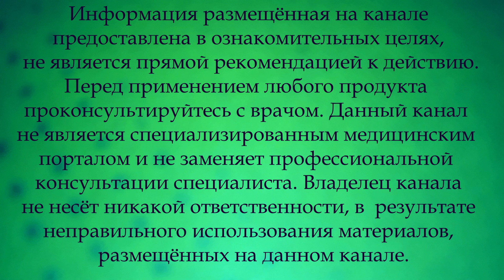Никогда НЕ выбрасываю рыбью ЧЕШУЮ, вот что можно сделать от ТРЕЩИН, сухой кожи на локтях, псориаза.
Огромный плюс. что в составе этой домашней мази нет никаких гормональных компонентов, всё натуральное.